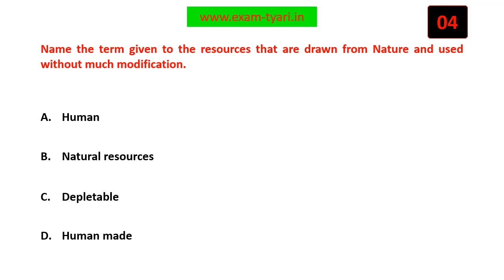Name the term given to the resources that are drawn from Nature and used without much modification.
Geography- NCERT Class 8 MCQ - Chapter 1- Resources